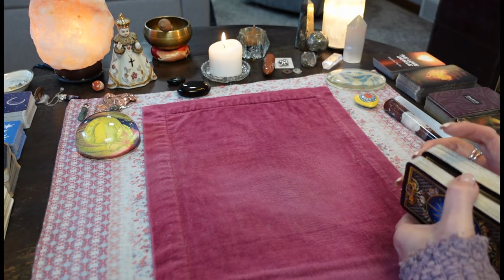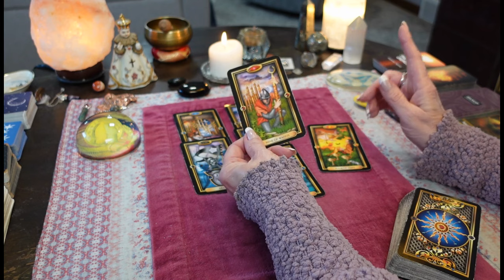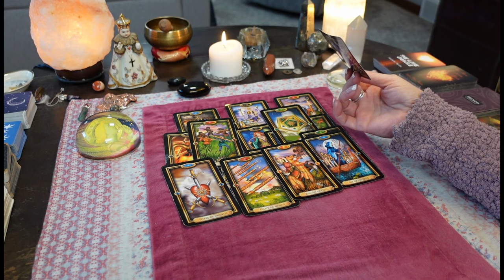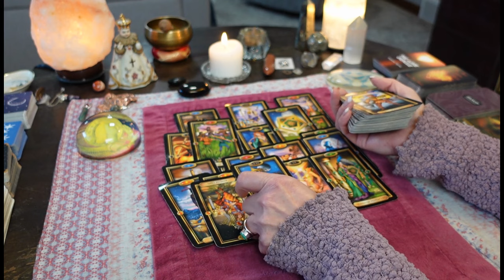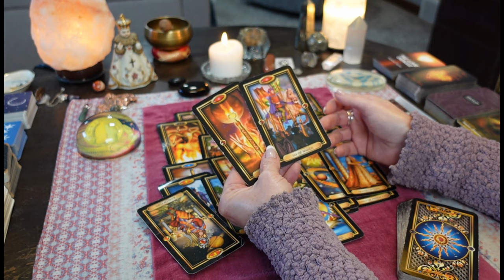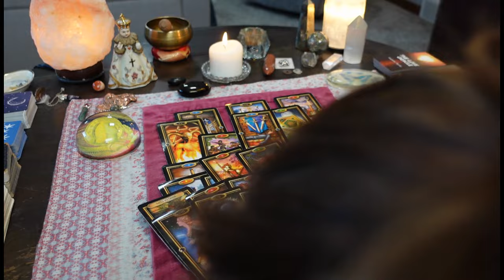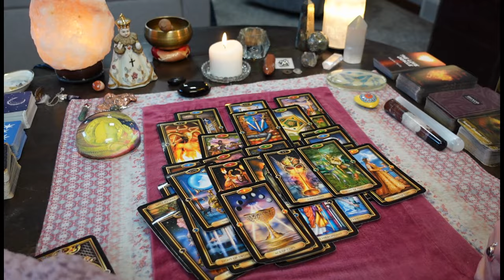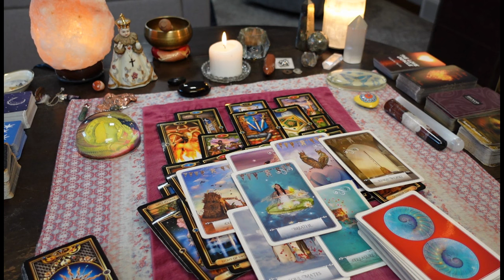This Is Like The End Of A Romance Movie!❤️🏃🏼MADLY IN LOVE & Chasing After You! COLLECTIVE